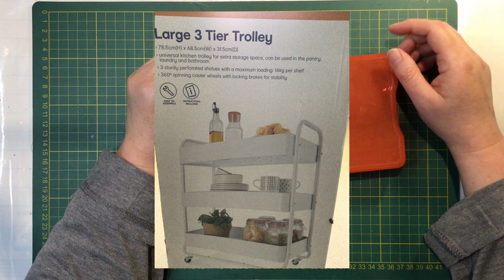Craft Storage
Hi all, I recently watched a video by @CarolinesCraftTree which sent me into an organising frenzy! hehe.  I have linked it below for you to check out.
Hope you are all well xxx

* We R Memory Keepers Cinch, Rayher Binding Machine
* 90X Plastic Bobbin Clips Random Color
* Rose Gold Vmiapxo 24 Pcs 1" Diameter Cinch Binding
* Black 6 Pieces Twin Loop Cinch Binding 1 Inch
* Modixun 4 Sheets Clear Stamps, Mushroom, Fruits, Flower, Botany, Style B